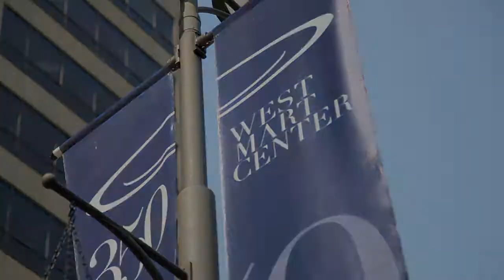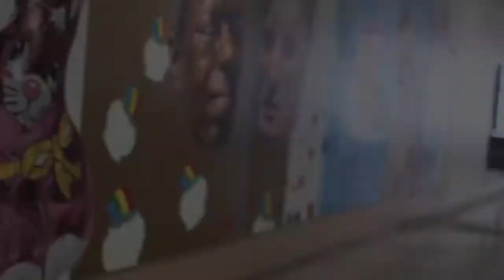Brittany Lynn Studios - Wedding Video Trailer - Jillian & Adam - Chicago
Jillian and Adam are such a loving, outgoing couple, we had so much fun at their wedding. Everything was just gorgeous!